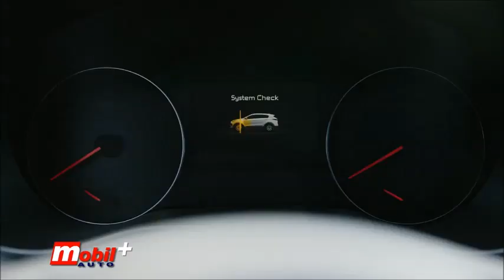MOBIL AUTO TV - KIA ponovo nagrađena u studiji JD Power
Studija IQS 2018, koju izvodi ugledna kompanija J.D. Power, temelji se na mišljenju 75.712 vlasnika u prvih 90 dana nakon kupovine, a koji su kupili vozilo u 2018. godini. Vozila su ocenjivali na osnovu voznih iskustava, performansi motora i menjača, kao i različitih problema, koje su prijavili vlasnici vozila.